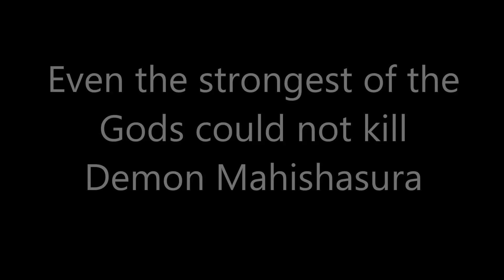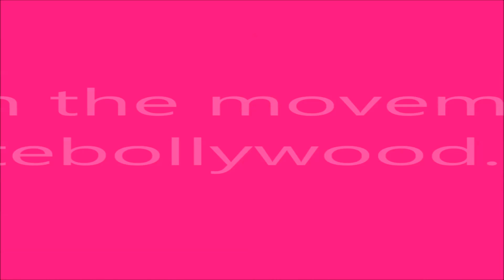Warrior Babe Archetype 5 Bollywood Dance Classes for Women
WARRIOR BABE is the 5th of eight archetypes in the series of "Bollywood Babes" dance classes by 'Ignite,' the leading Bollywood dance company in Melbourne.

"Warrior Babe" is the most assertive, courageous and action driven of the 8 archetypes and her strength is that she overcomes her fears and fights against injustice.

Watch this video to find out more about Warrior Babe and how you can embody her key qualities in your life and make a difference to yourself and others!

WHAT IS BOLLYWOOD BABES?

Bollywood Babes is an 8-week Bollywood dance class/ program created by Jagriti Bhatia (Director, Ignite Bollywood Dance Company) for women in Melbourne to access different parts of themselves by exploring 8 feminine archetypes.

Bollywood babes is a light and fun way to become MORE of who you are through dance, movement, meditation and homework actions. The idea is that if you are able to access different parts of yourself with greater ease, then you will be able to face situations in a much more innovative way by taking action according to what the situation demands of you, rather than turning to your habitual pattern of response.

Ladies, are you looking for a Bollywood dance class (Melbourne) with a difference? Join the movement.